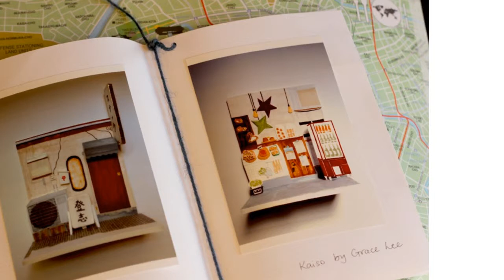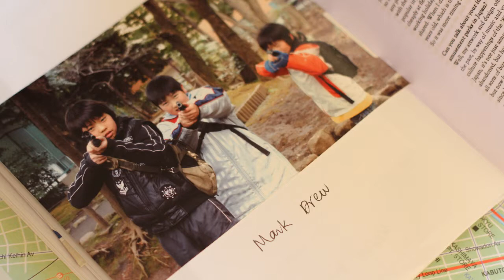Lee Tran Lam - Blogger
Pecha Kucha Sydney #22
6th June, 2013
Hosted by Sherman Contemporary Art Foundation

Motion Graphics and Editing by Su-An Ng
Audio by Jonathan Hochman